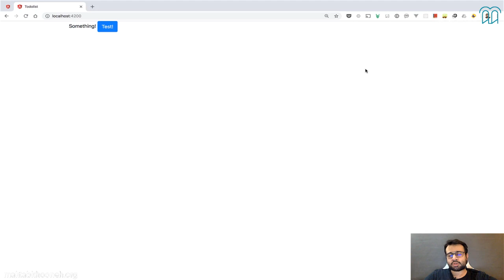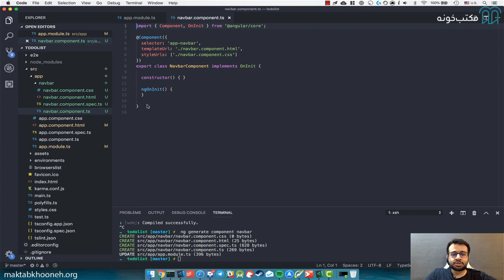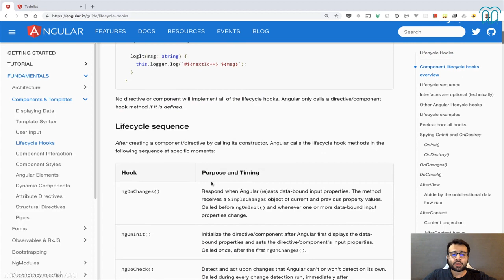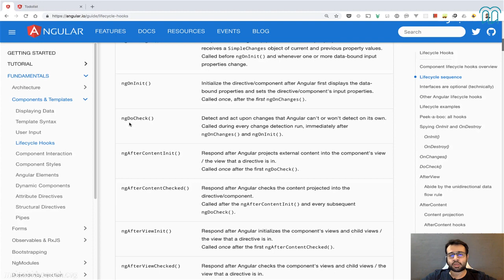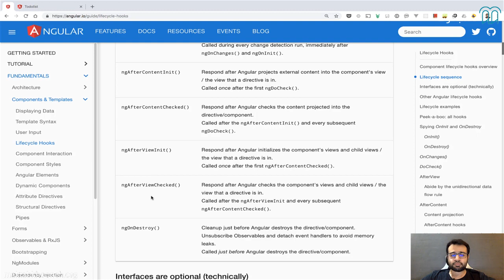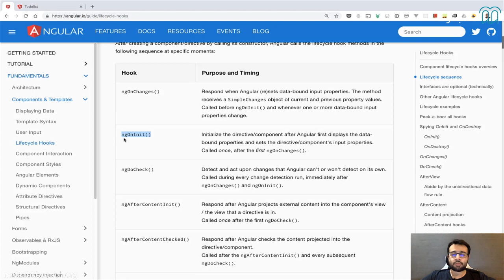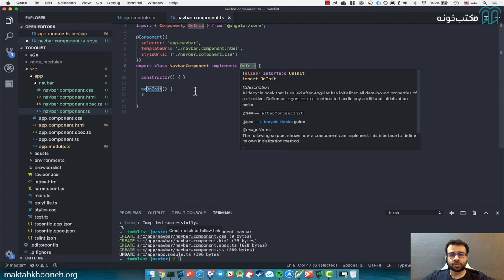آموزش فریم‎ورک Angular 2 قسمت ۱۵ Component Lifecycles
انگولار یک فریم‌ورک مبتنی بر MVC است که از Ajax نیز استفاده کرده است. این فریم‎ورک موجب کاهش مقدار کدنویسی (و در نتیجه افزایش سرعت تولید برنامه‌ها) شده است. امروزه یکی از علت‌های استفاده از انگولار توسعه و قدرتمندتر کردن برنامه‌های تک‌ صفحه‌ای یا SPA هستند لذا می‌توان در پروژه‌های بزرگ و کوچک از فریم‌ورک انگولار استفاده بهینه را برد.
با یادگیری فریمورک آنگولار می‎توانید به‌راحتی می‌توانید سایت مورد نظر خود را با روش‌های خاص خود طراحی نمایید. با استفاده از آنگولار می‌توانید به مرورگر این امکان را بدهید که اندازه‌ی صفحه‌ی شما را در نظر نگیرید و تنها آن را بارگذاری نماید.

استاد: سید مصطفی مشکاتی
سید مصطفی مشکاتی، فارغ‌التحصیل دبیرستان علامه حلی ۳ تهران (سمپاد) و دانشجوی مهندسی نرم‌افزار دانشگاه صنعتی امیرکبیر است.
از سال ۹۲ برنامه‌نویسی کلاینت را آغاز کرد و در دانشگاه با برگزاری دوره‌های آموزشی برنامه‌نویسی تجاربی در زمینه‌ی آموزش رقم زد. او در حال حاضر توسعه‌دهنده در پیام‌رسان بله است

 برای مشاهده آموزش فریم‎ورک Angular 2 در مکتب‌خونه از طریق لینک‌ زیر وارد شوید